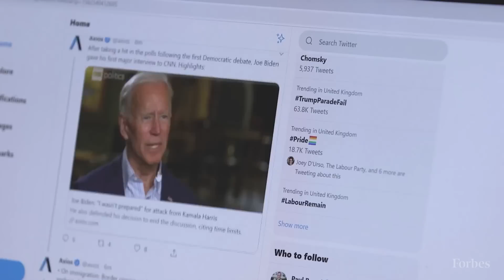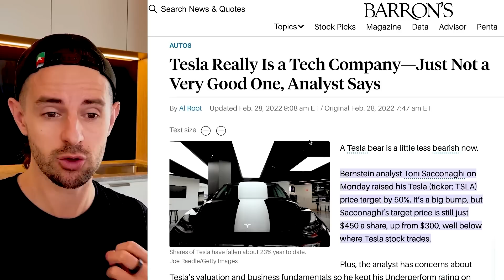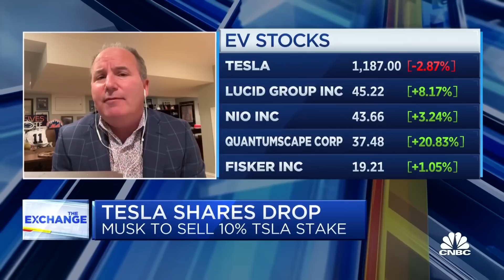Elon Musk 2023 WARNING About Tesla Stock!